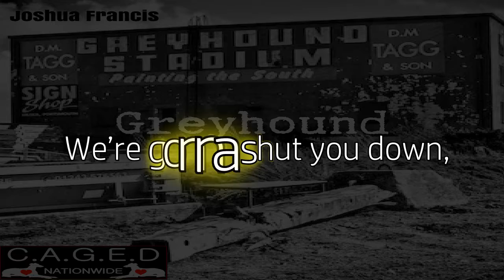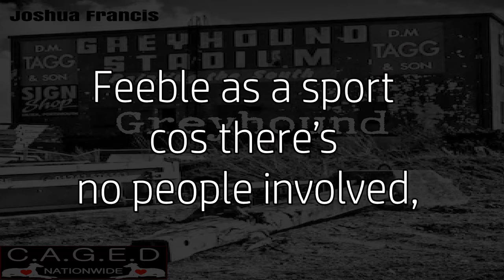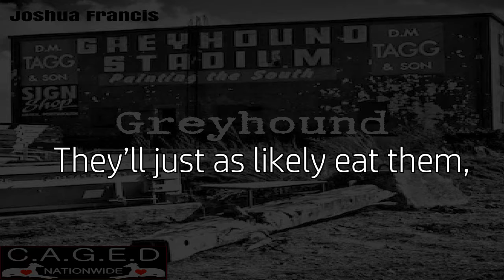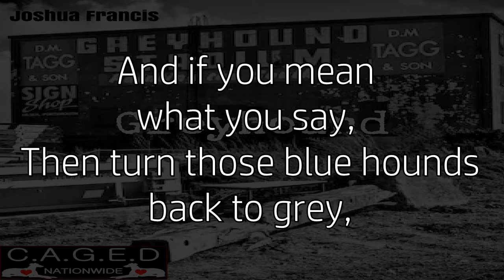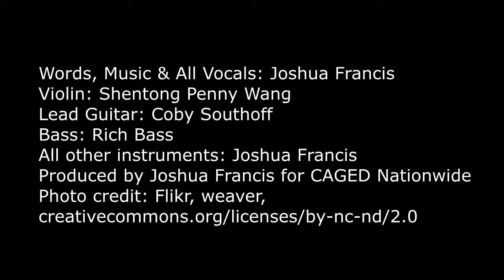Greyhound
Anti-greyhound racing song written for CAGED Nationwide, the UK's largest greyhound protection group.
Words & music: Joshua Francis
All instruments: Joshua Francis, Except
Violin: Shentong Penny Wang
Lead guitar: Coby Southoff
Bass: Rich Bass